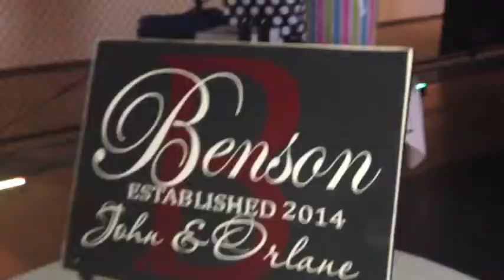Behind the Scenes Bridesmaid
John and Orlane's Wedding